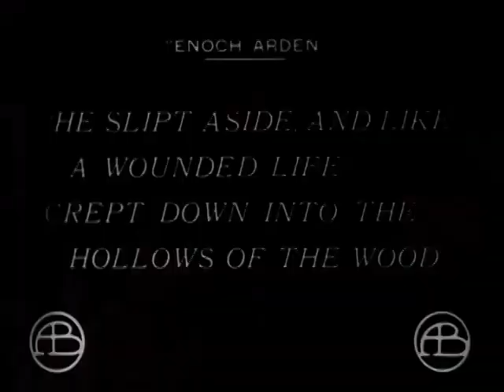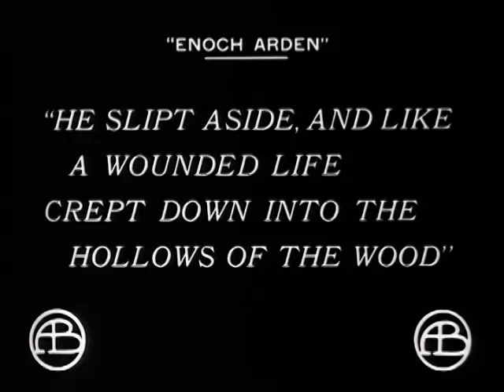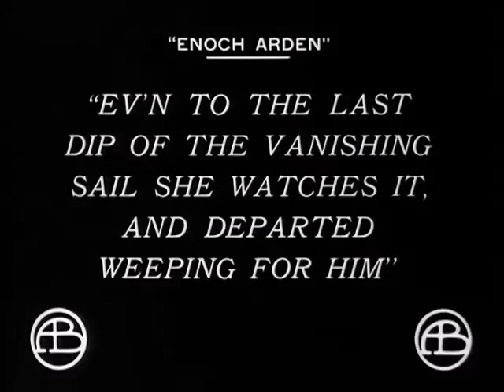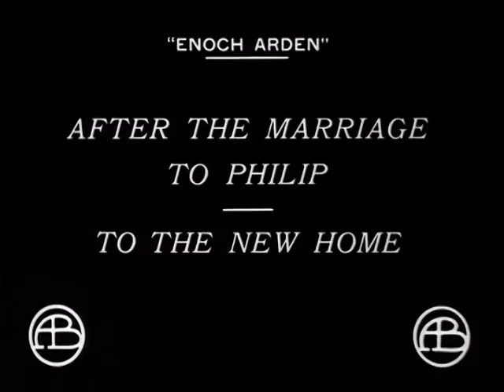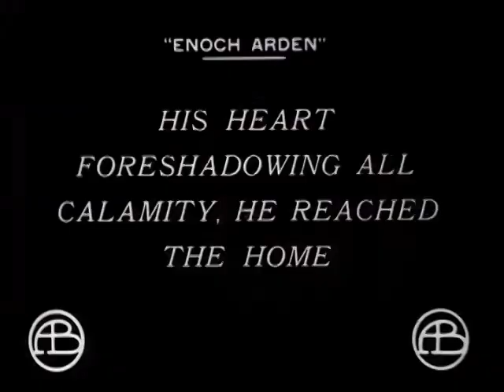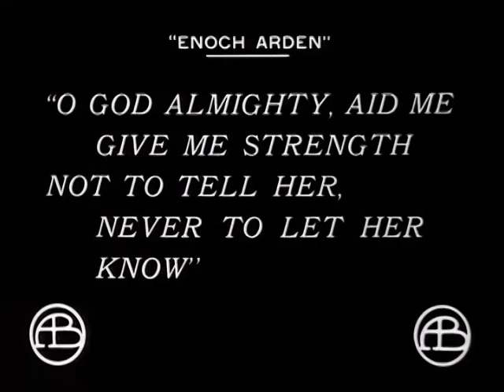Enoch Arden 1911 director D W Griffith, cinematographer Billy Bitzer